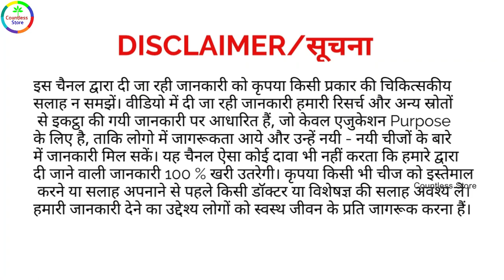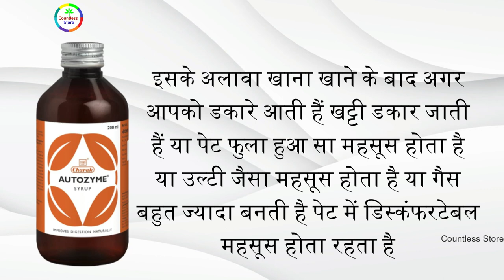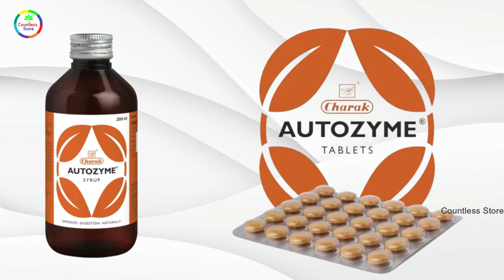सिर्फ 7 दिन में ठीक होगी 5 सालो की समस्या 😳 | Autozyme Tablet Benefits | Autozyme Syrup Benefits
Charak Autozyme Tablet contains herbal ingredients that help in improving digestion and relieving dyspepsia naturally by relieving gastrointestinal symptoms such as abdominal discomfort, bloating, constipation, heartburn, nausea, and vomiting. It ensures complete digestion of carbohydrates, proteins, fats through its effect on gastric, hepatic and pancreatic enzyme secretion.
abdominal discomfort,abdominal discomfort, bloating, constipation, heartburn, nausea and vomiting